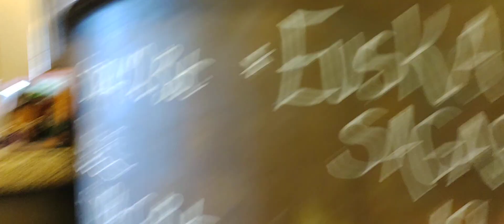Mi muchacho gozandola